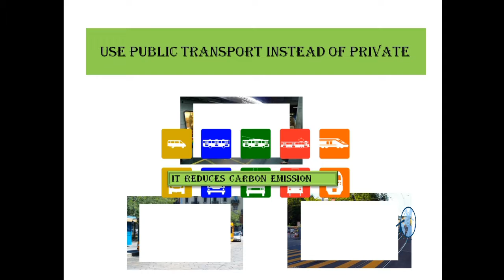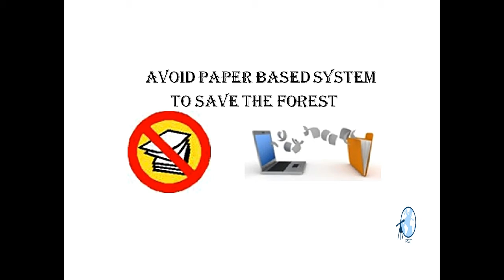Protect Our Environment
Let's  Protect Our Environment for our future generation.